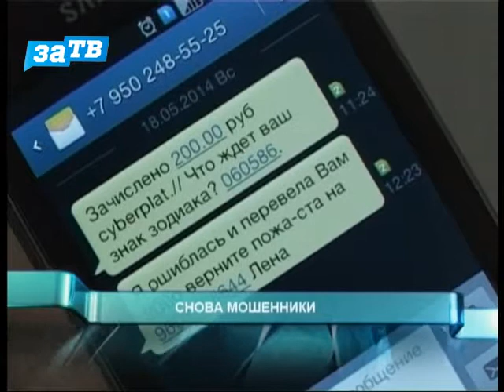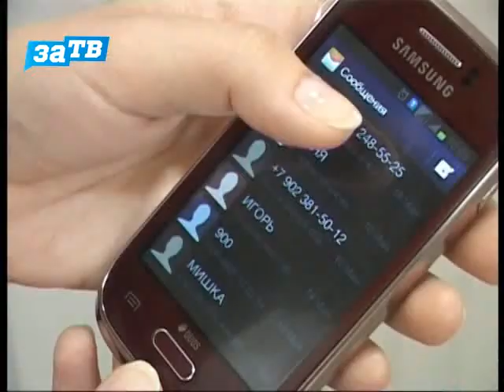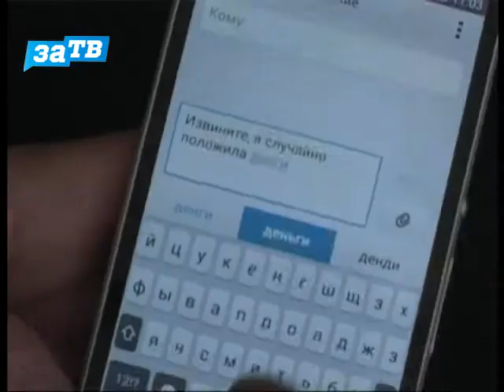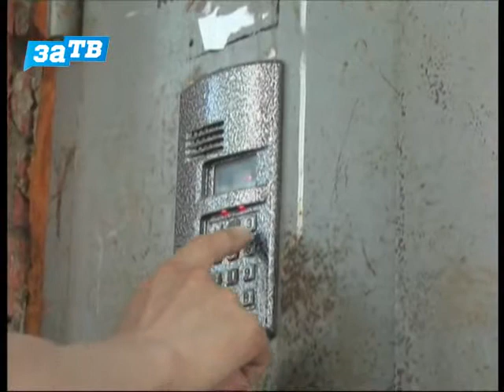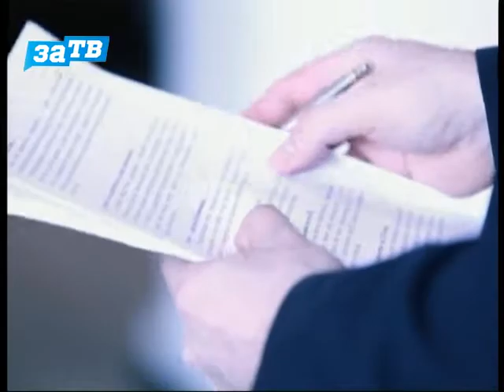Новости Заречного от 22.05.14